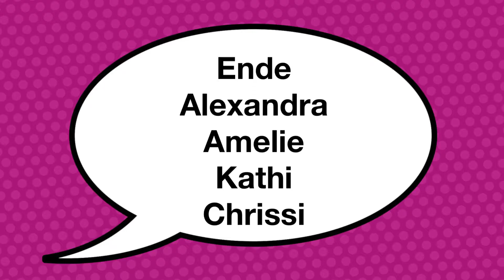Die geheimnisvolle Truhe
Wir präsentieren euch den zweiten Film aus dem kreativen Stop-Motion-Filmdreh des Sommerferienprogramms 2019.